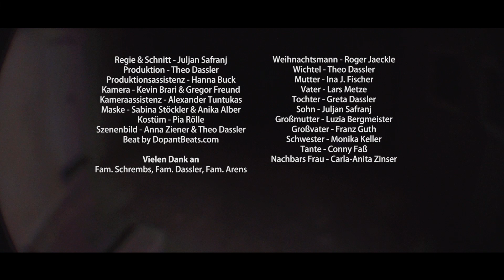JC feat. Kulturensohn | WEIHNACHTSZEIT | OFFIZIELLES MUSIKVIDEO HD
JC feat. Kulturensohn mit dem Weihnachtsrap - WEIHNACHTSZEIT!

CREW:
Regie & Schnitt - Juljan Safranj
Produktion - Theo Dassler
Produktionsassistenz - Hanna Buck
Kamera - Kevin Brari & Gregor Freund
Maske - Sabina Stöckler & Anika Alber
Kostüm - Pia Rölle
Szenenbild - Anna Ziener & Theo Dassler

CAST:
Weihnachtsmann - Roger Jaeckle
Wichtel - Theo Dassler
Mutter - Ina J. Fischer
Vater - Lars Metze
Tochter - Greta Dassler
Sohn - Juljan Safranj
Großmutter - Luzia Bergmeister
Großvater - Franz Guth
Schwester - Monika Keller
Tante - Conny Faß
Nachbars Frau - Carla-Anita Zinser

Fam. Schrembs, Fam. Dassler
Jugendhaus DasMITTE Stuttgart

Leased Beat by DopantBeats.com